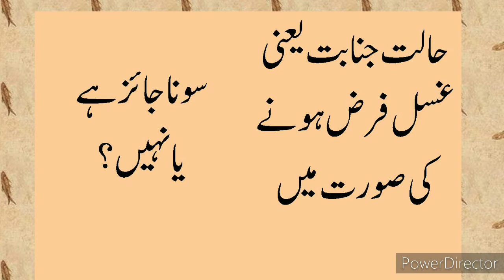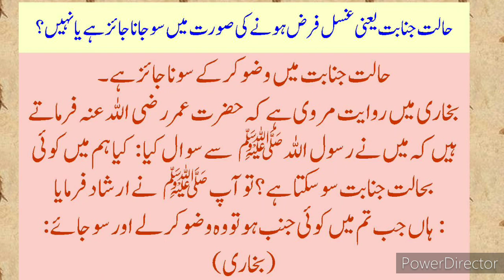Napaki Ki Halat Mein Sona Junbi ناپاکی کی حالت میں سونا حالت جنابت کے دوران سونا جنبی کا نیند لینا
Napaki Ki Halat Mein Sona Junbi Ki Neend
ناپاکی کی حالت میں سونا حالت جنابت کے دوران سونا کیسا
جنبی کا نیند لینا کیسا